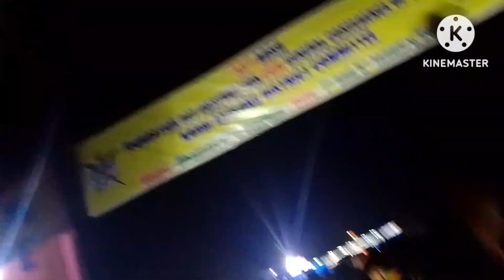Dhansiri cultural night vlogs Dimasa busu Dhansiri karbi anglong Assam subscribe and share plz 🙏❤️